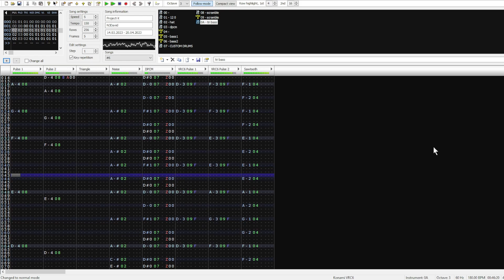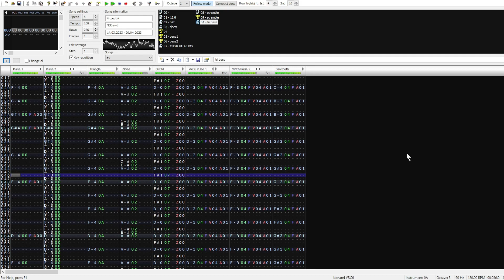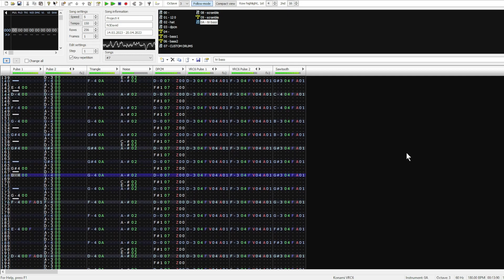Project-X - FamiTracker - OC - Original Compositions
"allow yourself to suck and make bad music"

Timestamps:
00:00 - 1
01:52 - 2
02:19 - 3
03:18 - 4
05:01 - 5
06:54 - 6
08:47 - 7